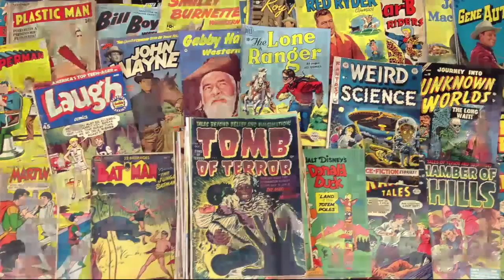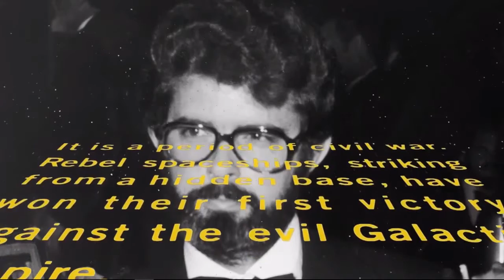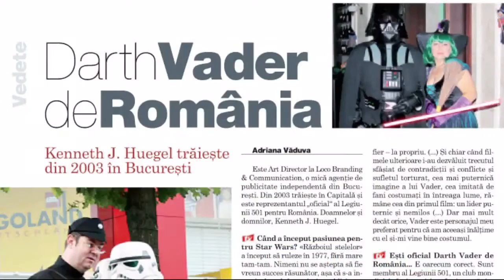East European Comic Con 2016 - Star Wars România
East European Comic Con 2016 a avut loc la Romexpo, în București, în perioada 27-29 mai unde membri clubului Star Wars România au urcat pe scenă, alături de Ken Huegel pentru un panel special. Iată înregistrarea preluată de pe Twitch.